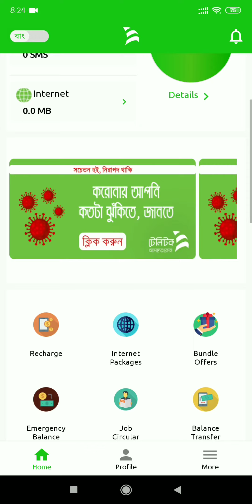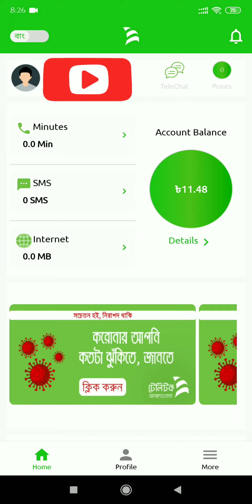Teletalk Sim Recharge Any Bank Card | যেকোনো ব্যাংকের কার্ড দিয়ে ঘরে বসে টেলিটক সিমে রিচার্জ করুন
কিভাবে Teletalk সিমে টাকা লোড করবেন তাই এই ভিডিওতে দেখিয়েছি।

*** ANTI-PIRACY WARNING ***
This Content is Copyright to "DoridroTech". Legal action will be taken against those who violate the copyright of the following material presented! Thank You.